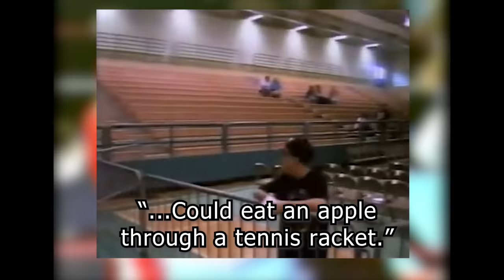Kendo Nagasaki's INFAMOUS Hypnosis Match!! - Wrestle Me Review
Marc & Pete are compelled to watch more of Kendo Nagasaki in action (even if it is possibly the match that killed British Wrestling itself), with Kendo and Blondie Barratt taking on Steve Regal and an ENTRANCED Robbie Brookside!!